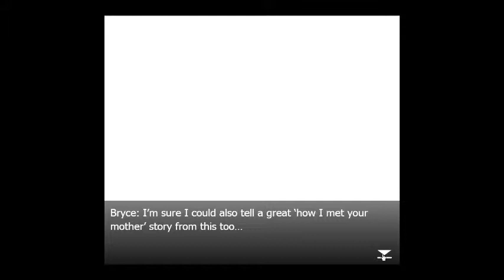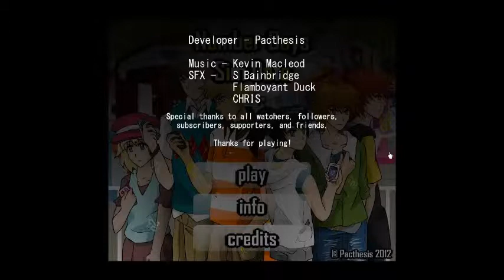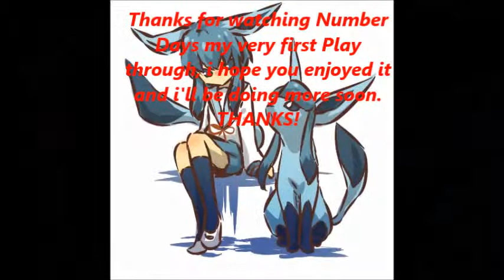The End- Number Days Final